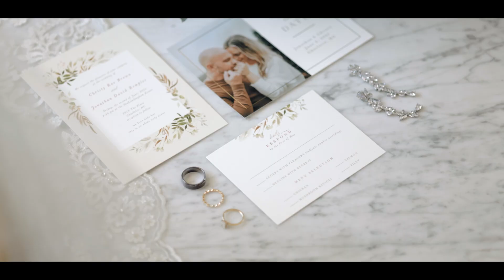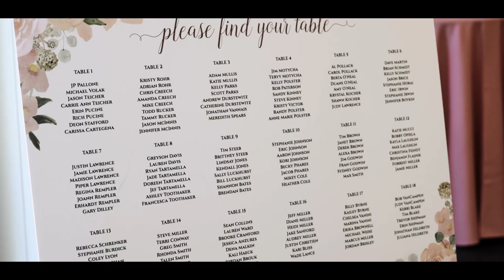Christy & Jonathan's Charming Wedding at VanLandingham Estate in Charlotte [🎞️ HIGHLIGHT FILM 🎞️]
🎉🤵👰 We are beyond excited to share the incredible highlight film of Christy & Jonathan's wedding day! 🎥💕

🏰🌳 They tied the knot at the breathtaking VanLandingham Estate in Charlotte, NC, surrounded by love and beauty.

😍📱 Love conquered all, even the challenges of COVID! Meeting online during the pandemic, they found solace in meaningful conversations that deepened their connection – proof that something beautiful emerged from the uncertainties of 2020.

🤗💕 The first look shared by Christy & Jonathan was an unforgettable moment filled with pure emotions – Jonathan's happy tears mingled with smiles and laughter, making it a picture-perfect memory.

💃🕺💞 The reception was an absolute blast, with non-stop dancing, contagious laughter, and mouthwatering pizza to satisfy everyone's appetite! And the night ended on a magical note with a spectacular sparkler exit that lit up the sky with joy and love.

Cheers to Mr. & Mrs. Rempler!

Venue: VanLandingham Estate
Videographer: Point200 Films & Photos
Planning/Coordination: Dotted Weddings & Events
Photography: Drea Dawn Photo + Films
HMU: Makeup by Caitlyn
String Quartet: Deans' Duets